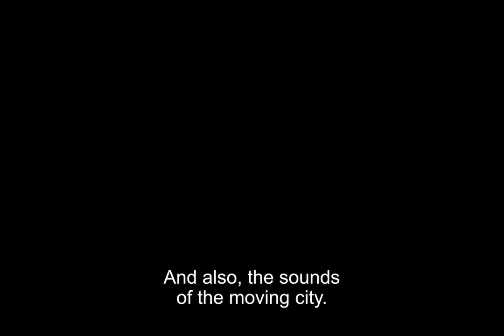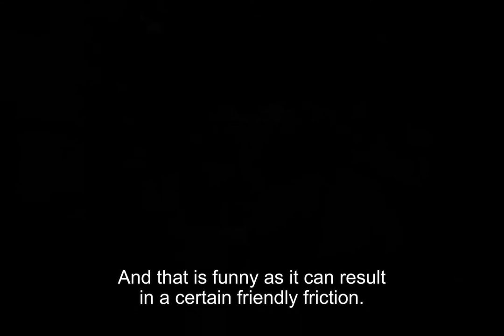João Manzarra - Lisbon